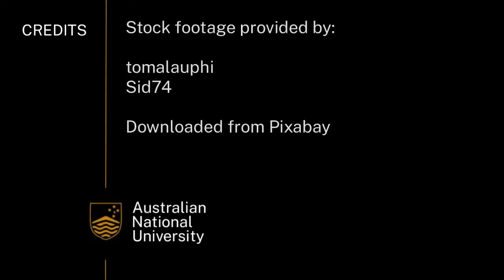Concerns for vulnerable groups during natural disasters | Earth Hazards | meriSTEM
Dr Anna Lukasiewicz from the Australian National University (anu.edu.au) looks into who is responsible for mitigating the risksa ssociated with Earth's natural hazards. This as part of a series of educational videos on our Earth's natural hazards.

This video touches on the following curriculum descriptors:
Earth hazards result from the interactions of Earth systems and can threaten life, health, property, or the environment; their occurrence may not be prevented but their effect can be mitigated (ACSES098)